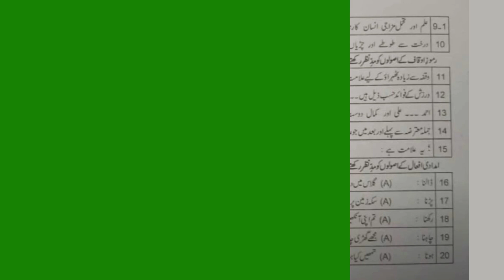12th Class Urdu Solved Mcqs Lahore Board Group 1 Paper 2024 - 2nd Year Urdu Paper 2024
12th Urdu Group 1 papers Lahore board 2024 | 12th Class Urdu First Time Paper Lahore Board
12th Urdu papers Lahore board 2024
12th Class Urdu First Time Paper Lahore Board,
12 Urdu,
12th Urdu annual paper 2024
12th Urdu Lahore board paper,
12th Urdu today paper,
Inter part-2 Urdu paper 2024
12 Urdu Group 1 paper,
Lahore board Urdu paper 2024
12th Urdu Group 1 bise lhr,
12th Urdu important questions,